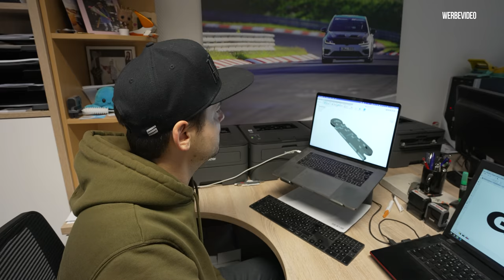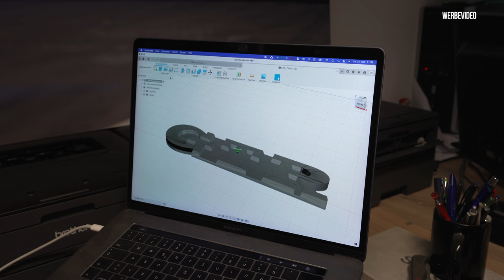JETZT IST ES OFFIZIELL ( GTR ) - René Bàuche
Jetzt ist es Offiziell,  der Golf hat seinen Namen bekommen.
Bock auf ein 3D Logo  für die Wand in der Firma, innen oder aussen ?

René Bàuche
Kopernikusstraße 12A,
30853 Langenhagen